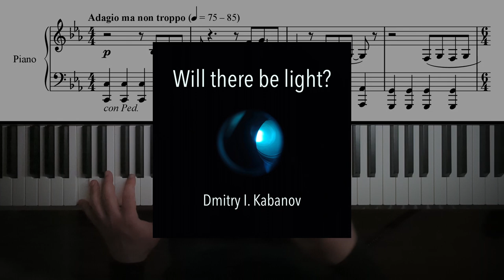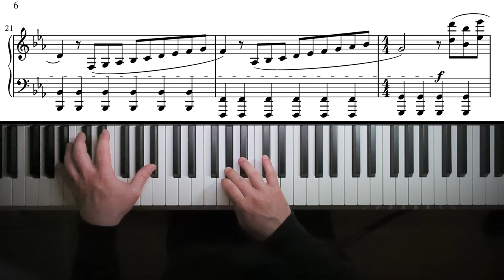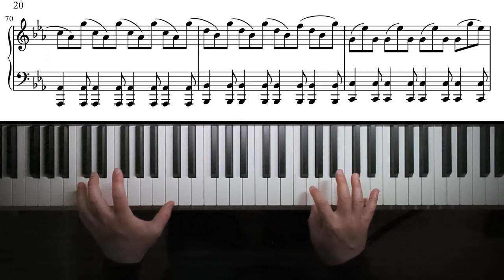Will there be light? (solo piano music)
I composed this solo piano piece in winter 2021/2022 when the things did not look right. And now we know they were not.

I've finished it sometime early February 2022. The piece has a beautiful dark feel to it and contains a spectrum of emotions (starts with sadness and melancholy and ends with strongly agitated character).

I hope you enjoy this performance and that it touches you in some way. I am a hobby musician, so I do not post videos regularly.

00:00 - Part A
01:12 - Part B
01:40 - Part C
02:08 - Part D
02:56 - Part E

Performer: Dmitry I. Kabanov
Composer: Dmitry I. Kabanov
Cover photo: Kristina Smirnova